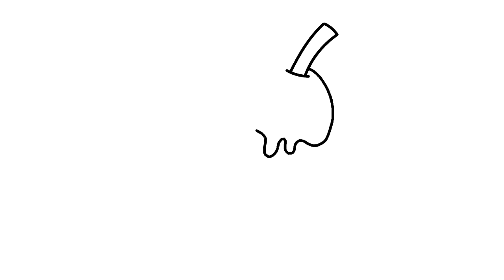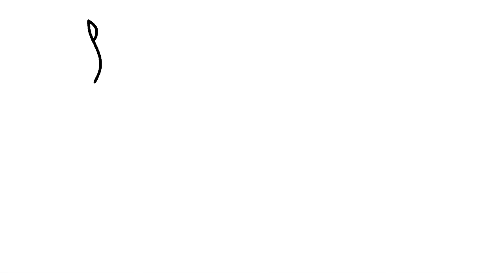How to Draw House Made of Ice Cream | Coloring Book Sweets for Children | Art Colours for Kids